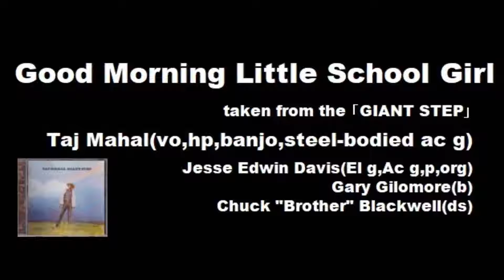Good Morning Little School Girl - Taj Mahal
Personnel
Taj Mahal(vo,hp,banjo,National steel-bodied accoustic g)
Jesse Edwin Davis(Electric g,Accoustic g,p,org)
Gary Gilomore(b)
Chuck "Brother" Blackwell(ds)